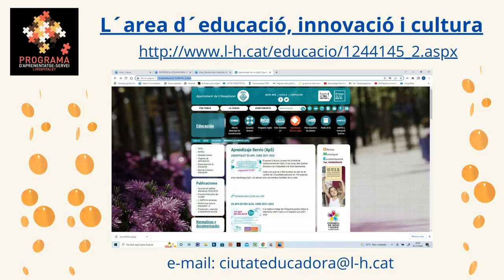EXPERIENCIA APS Ayto Hospitalet de Llobregat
Experiencia del Ayuntamiento de Hospitalet del Llobregat en la promoción de experiencias de Aprendizaje-Servicio en el municipio